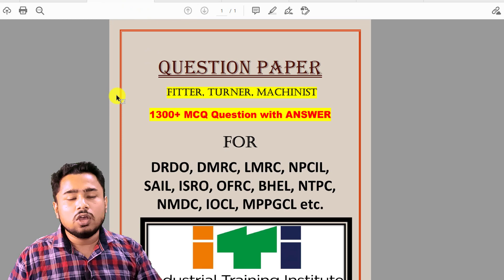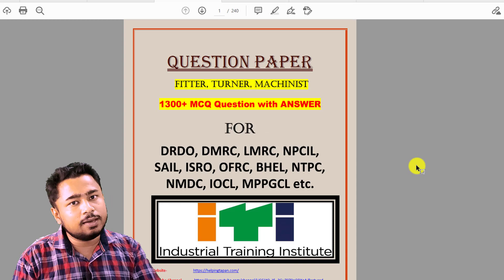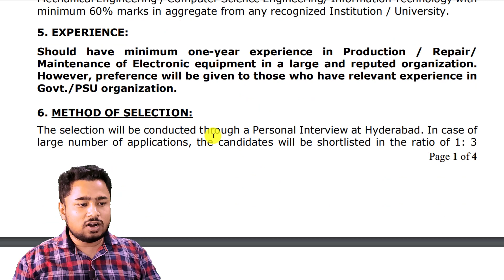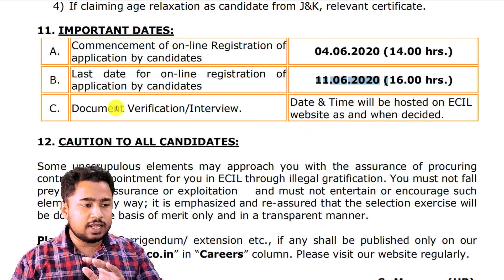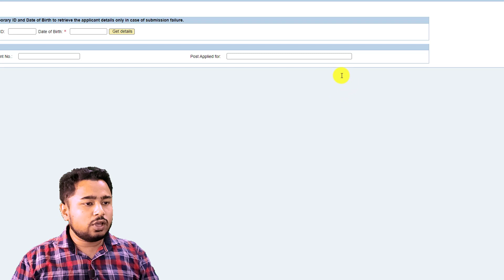Department of Atomic Energy ECIL Recruitment 2020 || Electronics Corporation of India Recruitment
Department of Atomic Energy ECIL Recruitment 2020

BEST BOOKS

📚📚📚📚📚📚📚📚--MECHNICAL BOOK--📚📚📚📚📚📚📚📚

📚📚📚📚📚📚📚📚--Electrical BOOK--📚📚📚📚📚📚📚📚

📚📚📚📚📚📚📚📚--Metallurgical Engineering--📚📚📚📚📚📚📚📚

Math books-

1. QUANTITATIVE APTITUDE (English)

2. Quantitative Aptitude (English,R S Aggarwal)

3. QUANTITATIVE APTITUDE (Hindi)

Reasoning books-
1. Verbal Reasoning (English, Paperback, R S Aggarwal)--

2. Verbal Reasoning (Hindi, Paperback, R S Aggarwal)--

G.K books-

1. Arihant general knowledge subjective 2018 (English)--

2. Arihant general knowledge subjective 2018 (hindi)--

3. Lucent gk book subjective (English)--

4. Lucent gk book subjective (Hindi)--

5. lucent Objective General Knowledge ( HINDI )--

6. lucent Objective General Knowledge ( English )--

7. Arihant Objective General Knowledge---